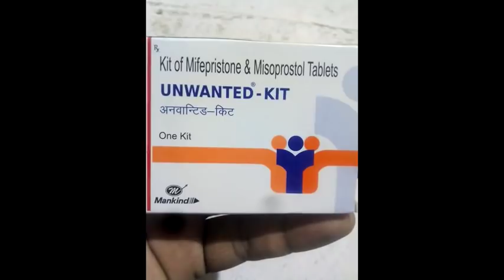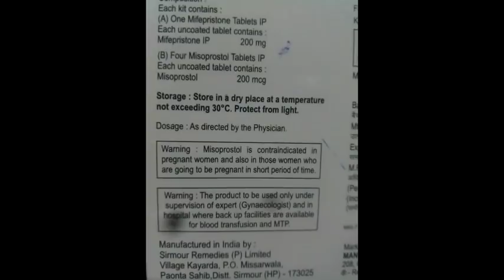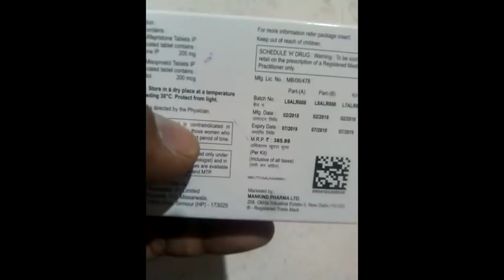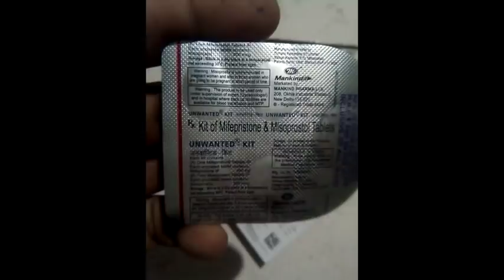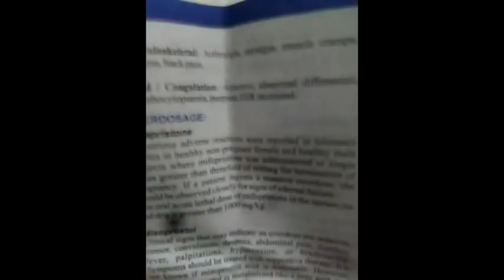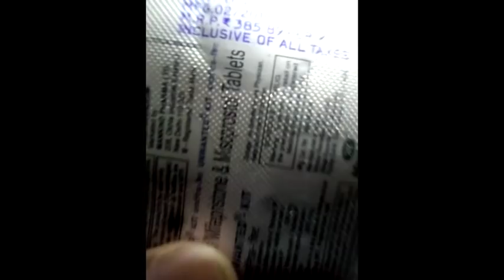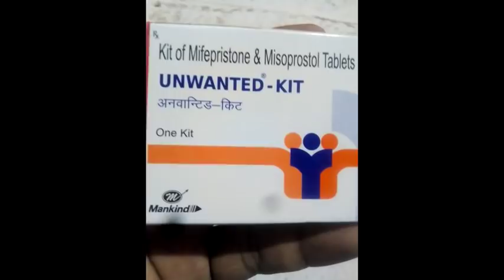Unwanted kit, Unwanted kit side effects in hindi, Mifepristone & Misoprotol, Unwanted kit use Detail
Unwanted kit,

mifegest kit side effects in Hindi

Unwanted kit use pregnancy,unwated kid use only 62 day,